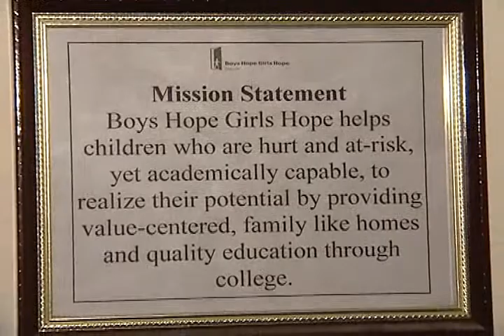Tough Boys: Dalluntae Vaughn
Long before he learned the word's meaning,
Detroit student D'alluntae Vaughn's world was rocked by murder.
When he was just a toddler, his mother's boyfriend
shot her, leaving him practically orphaned. Without
a dad present, D'alluntae's grandparents formed
the backbone of his support system. Against the
odds that he faced, D'alluntae became an academic
achiever: Today, at 16, he attends University of
Detroit-Jesuit High School on a full scholarship.